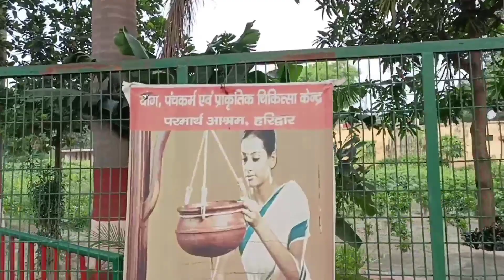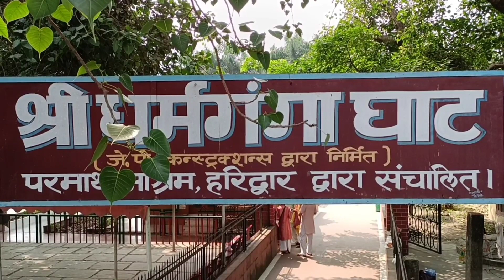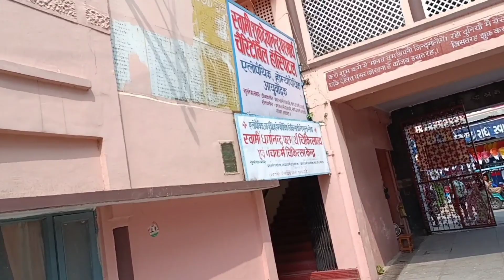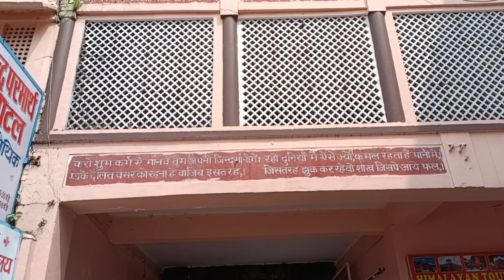Haridwar me video shoot kaha karen? best location for reels shorts and video at haridwar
Hi friends kya aap social platforms pe video banate ho? yadi ha aur aap aaye hen haridwar to is best location pe video banana bilkul n bhulen. yadi aap yoga meditation ke lover hen to ye jagha aur bhi jyada behtar he bilkul shant aur sundar prakrati ki god me aap pahuch jaoge video me dikhai location pe aap ka background bahut achhaa dikhne wala he mountain ganga river long tree birds sound every thing is perfect
Radhey Radhey 🙏